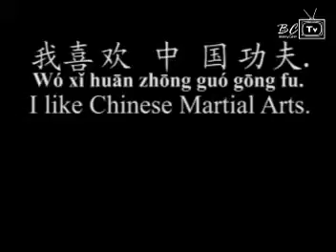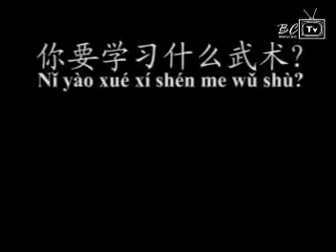HocTiengTrungonline Com Martial Arts